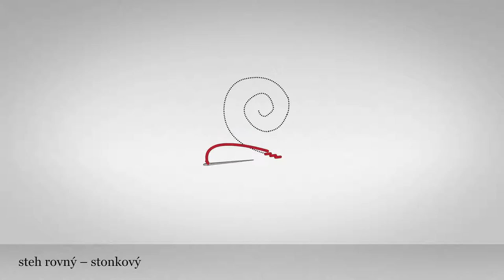Steh rovný - stonkový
V ornamentových zoskupeniach sa často vyšívajú rôzne tvary stonkovým stehom. Niekoľko liniek tesne vedľa seba môže vyplňovať celú plochu. Linka sa šije smerom zľava doprava, pričom sa ihla zapichuje proti smeru šitia. viac stehov